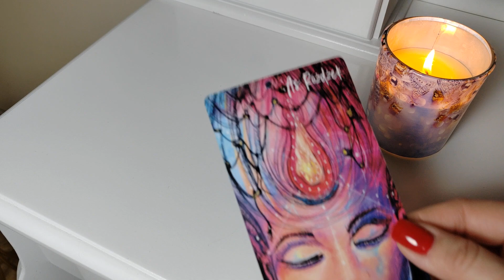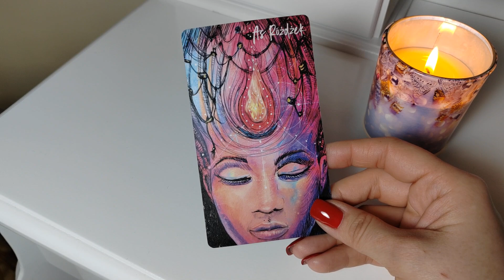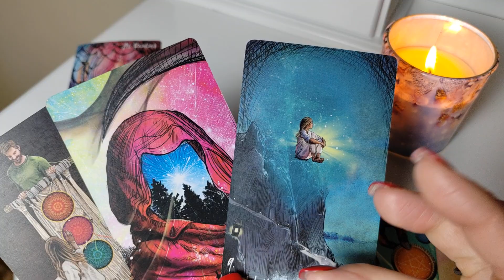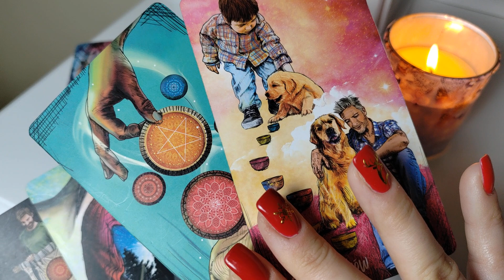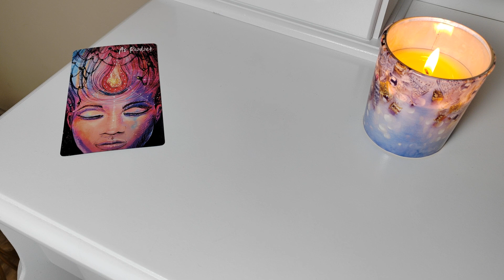Karta na Dzień Dobry 🌞 25.12.2023 🌞 Nowa iskra 🔥